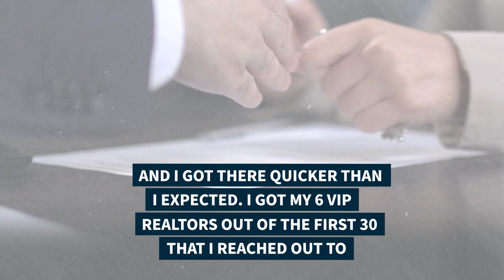Ben Davis - Part 3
CASE STUDY (Part 3 of 6): Got call reluctance when it comes to calling Realtors because you don’t know what to say or what unique value you can offer? Ben Davis had the exact same problem UNTIL he started using our Realtor Attraction System that turned a small list of 30 top dog Realtors into 6 EXCLUSIVE partners, which allowed him to 5X his closings in just 6 months - without making a single cold call! 💪🏼